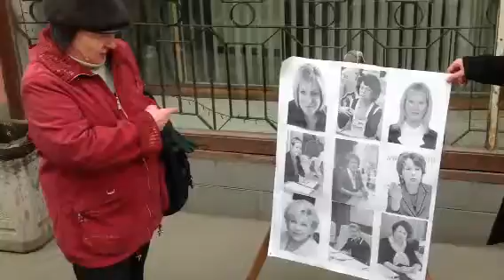Пикет молодогвардейцев у приемной депутата-эсера